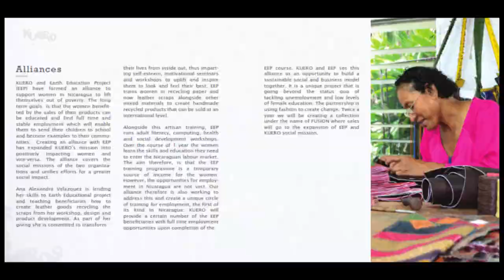La Nueva colección de KUERO